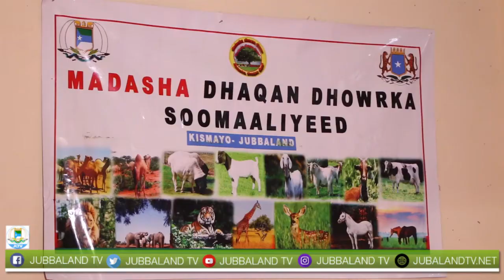Wasiir ku xigenka warfafinta Jubbaland oo ka qeyb galay kulanka Madasha dhaqan dhowrka ee Kismaayo.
Wasiir ku xigeenka wasaaradda warfaafinta iyo hanuuninta dadweynaha Jubbaland Faraax Macalin Bishaar ayaa ka qeyb galay kulan ay Madasha dhaqan dhowrka Soomaaliyeed ku qabtay magaalada Kismaayo.